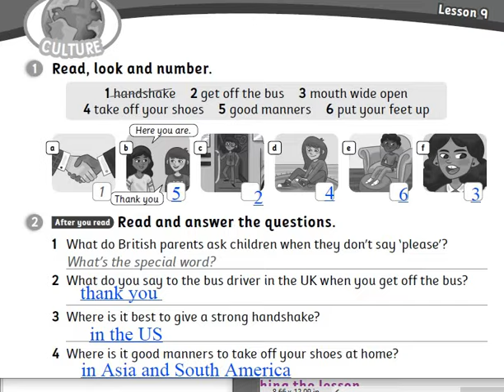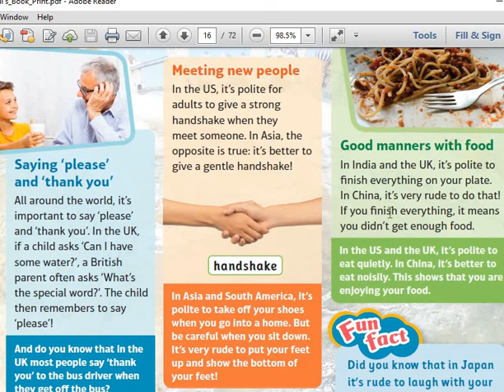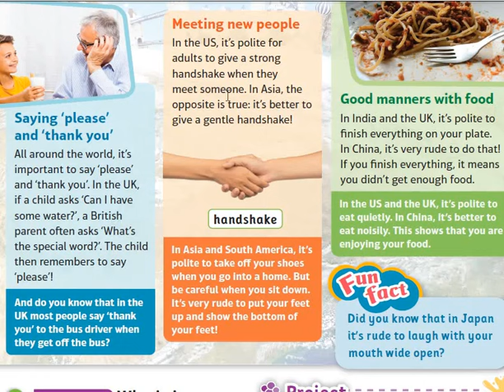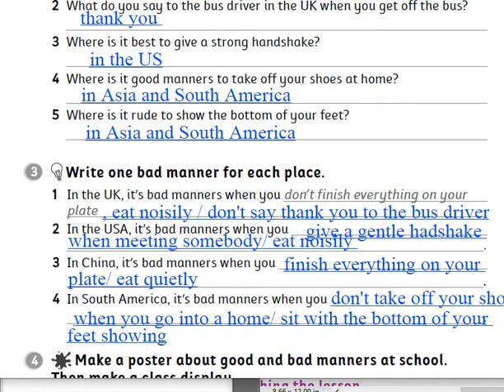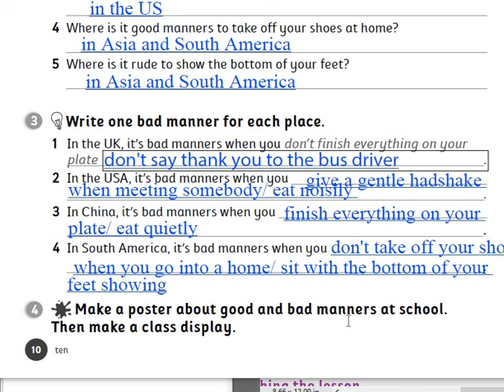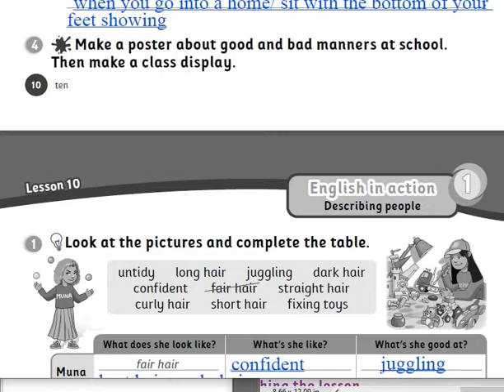صفحة 10 صف خامس انجليزي كتاب التمارين منهاج جديد جوردن تيم الوحدة الاولى الدرس التاسع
كل التوفيق